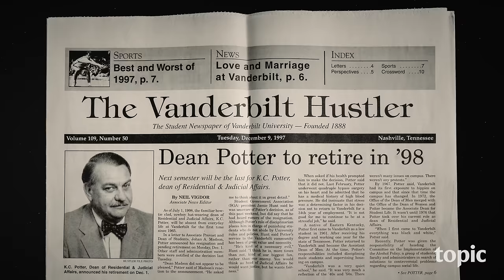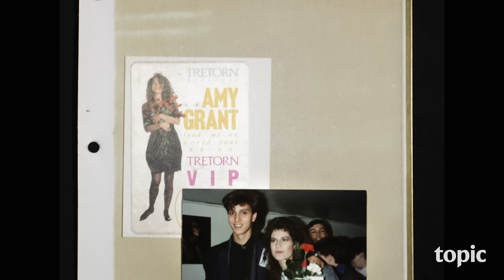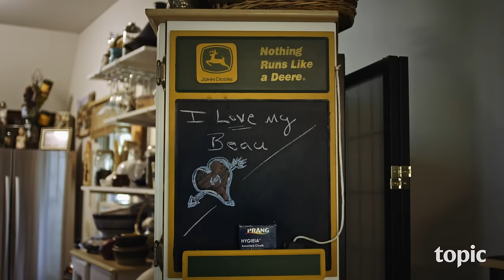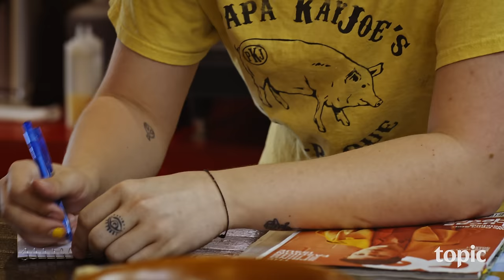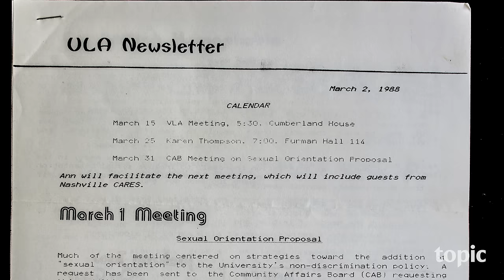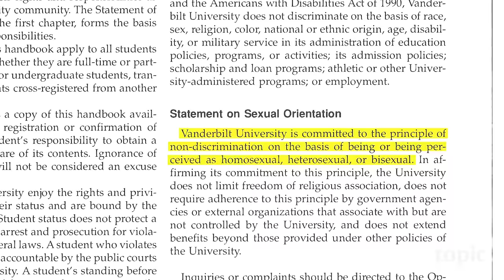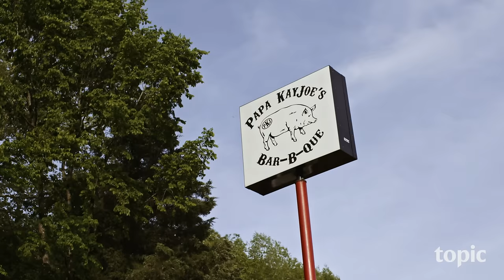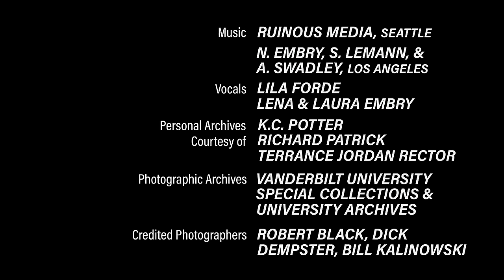Being Gay in Tennessee Wasn't Always Easy | Topic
The battle for LGBTQ rights hasn't only been fought on the streets of coastal cities; it has also taken place on the dirt roads, campuses, and in the homes of rural America. In this new short documentary‚ released 50 years after the Stonewall riots, which brought LGBTQ rights into the national consciousness‚ gay men living in central Tennessee, and their families, share stories of struggle and self-acceptance. We meet the retiree who spent his entire professional life in the closet, his devoted partner of 20 years, a pastor determined to overcome his own prejudices, and the pastor's gay son, newly in love and just starting to come into his own.

Directed by Kate Kunath